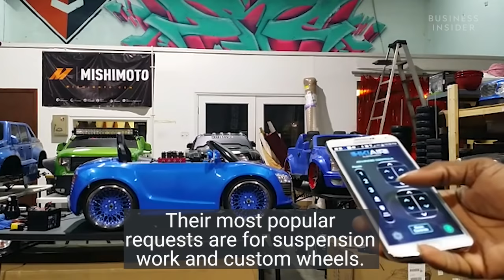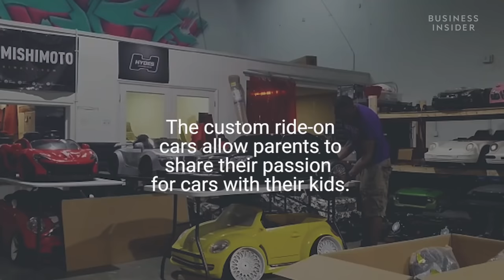This Shop Customizes Toy Cars So Your Kids Can Ride In Style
KidStance customizes electric car toys for kids. Otherwise known as "ride-ons." They’ll customize anything from exotic cars to trucks. KidStance can do anything to a ride-on that can be done to a normal car like lights, radios, custom paint. Their most popular requests are for suspension work and custom wheels.

It was started by car enthusiast Denver Pettigrew Jr. Denver can do anything to a ride-on that can be done to a normal car. All the modifications are done by hand. First, he purchases the base car and necessary materials. Sometimes parts are sourced from other toys. Denver then alters the frame to modify the car's height. The frame can be altered in a number of different ways. Sometimes the frame has to be cut out and rebuilt entirely. The paint job and upholstery are outsourced. He recuts the wheels into a new design. Then the wheels are added to the ride-on. Once complete, Denver will add the finishing touches.

His son often gets to test drive the cars for quality control. The custom ride-on cars allow parents to share their passion for cars with their kids. KidStance has big plans for the future. Customizations can range from $500-$,5000.